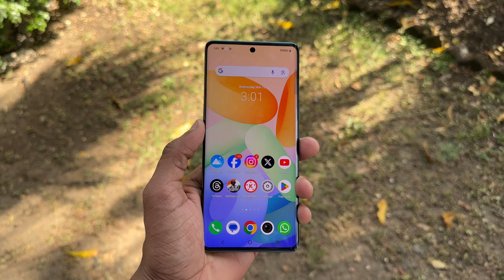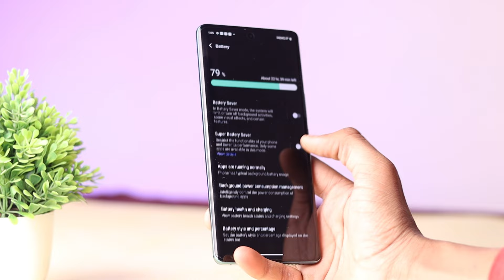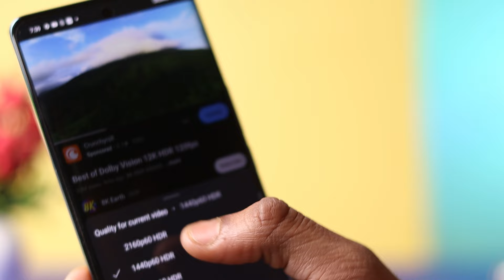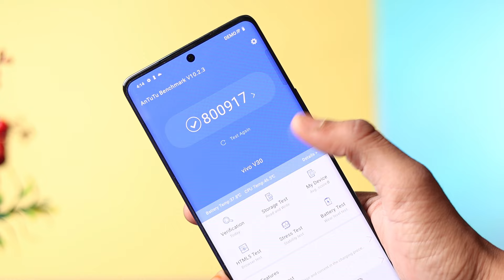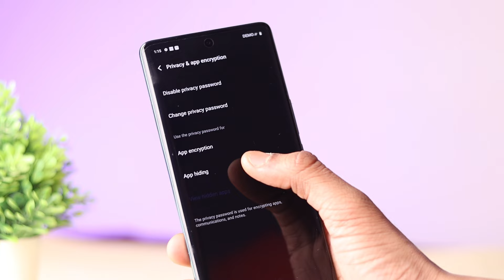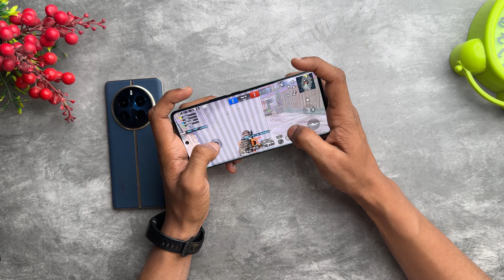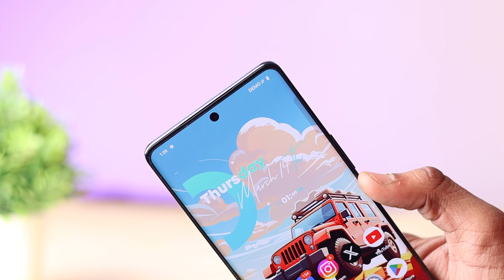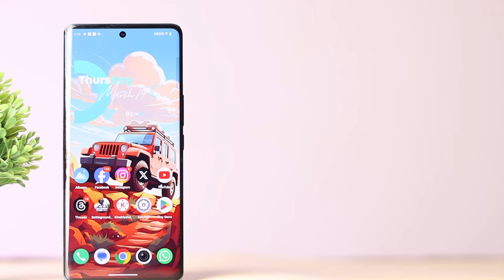Vivo V30 5G In Depth Honest Review || Should You buy ? || Deepetch Hindi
this is full review of vivo v30 5g This video gives a thorough review of the Vivo V30, discussing everything from its cameras, portrait shots, gaming performance in BGMI, and battery life. we didn't miss anything in their testing and honestly shared their thoughts on each aspect.In this video, I've covered all the details about the Vivo V30, discussing whether it's worth buying and how it compares to other models like the Realme 12 Pro+, Realme 12 Pro, redmi note 13 pro plus .. It's a comprehensive, honest long-term review of the Vivo V30.

- Vivo V30 quality
- Vivo V30 battery performance
- Vivo V30 camera test
- Vivo V30 portrait shots
- Vivo V30 BGMI performance
- Vivo V30 software experience
- Vivo V30 remove ads
- Vivo V30 vs realme 12 pro +
- Vivo V30 vs iqqo neo 7 pro
- Vivo V30 vs redmi note 13 pro plus

Vivo V30 vs Realme 12 pro plus || Best Camera Phone Under 30k?

redmi note 13 pro plus vs vivo v30
best phone under 30k
best phone to buy under 30k